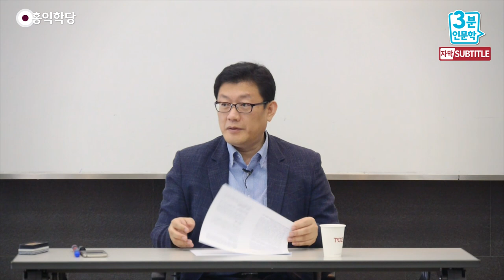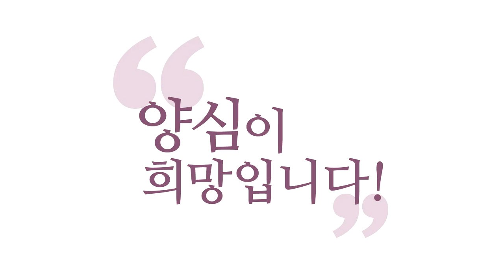[3분 인문학] 책으로의 도피 _홍익학당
- (160625 화엄경) 책으로의 도피
여러분이 아무리 큰 뜻을 품어도
당장 여러분에게 닥치는 그 실존의 문제,
그게 제일 크거든요.
책을 보면서, 여러분, 책 보면 행복한 이유가
잠시 내 실존을 놓고 다른 사람 얘기에
빠져들어 보니까 재밌죠.
일종의 힐링도 되고 간접 체험도 됩니다만,
문제는 이거죠. 내 문제를 풀 때
이게 도움이 못 될 수도 있어요.
내 작은 실존적 문제 하나도
내가 그걸 껴안을 수 없는 상태면
바로 자빠집니다, 뜻은 원대해도.

그래서 많은 분들이 그러면 어떻게 되느냐?
실존을 포기하고 책만 봐요.
책 속에서의 나는, 이게
사이버 게임에 빠진 자기랑 똑같아요.
사이버 게임의 세계에서는 내가 왕이죠.
현실에 나오면 그냥 ‘쭈구리’고.
거기 가면 완전히 내가 다 지배하고.

똑같아요. 책을 읽는다는 게 여러분 마음속에
가상 공간을 만드는 거 아닙니까?
여러분 마음속에 가상 공간을 만들어 놓고
거기서는 진리로 다 배치해 놓고 좋죠.
그거라도 누리시는 것도 일종의 힐링은 되는데,
문제는 그 책의 내용 자체가
현실에서 잘하라는 내용을 담고 있다는 거죠.
그래서 막상 현실에 적용했을 때
바로 나가떨어진다는 거죠.

그러면 이 모순 때문에
또 찜찜함이 있으시겠죠.
“이런 부분을 시원하게 풀 수 없는가?”
저는 그것만 연구했습니다.
제가 누구보다 추상적인 얘기를 잘할 수 있지만,
되도록 안 하려고 한 게 이 정도예요.
“쟤 유튜브 보면 엄청 하던데 저런 말 하네.”
할 수도 있지만 저는 되도록 안 합니다.
실감 나는 말 아니면 안 하려고 그래요.

왜냐하면, 여러분의 삶이 변하셔야지요.
이게 진짜 재미있는 게, 삶에서 적용해 보고,
이런 책에서 참고를 받으면서 또 영감을 얻고,
삶에다 바로 적용해 보고,
이게 이루어질 때 제일 재밌거든요.